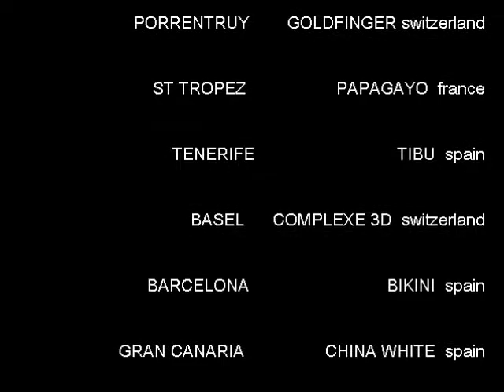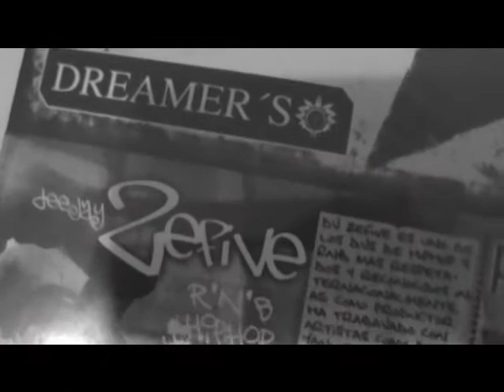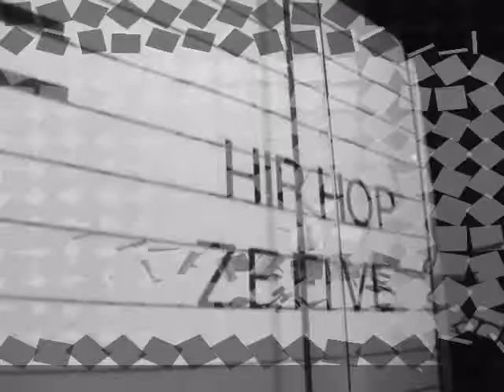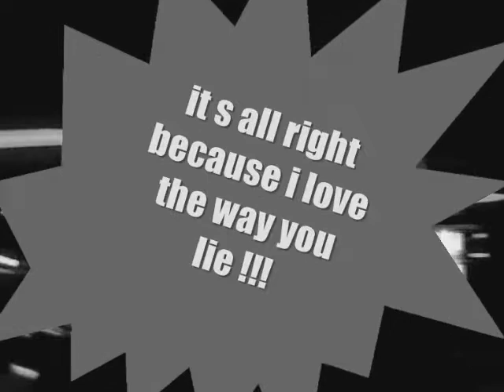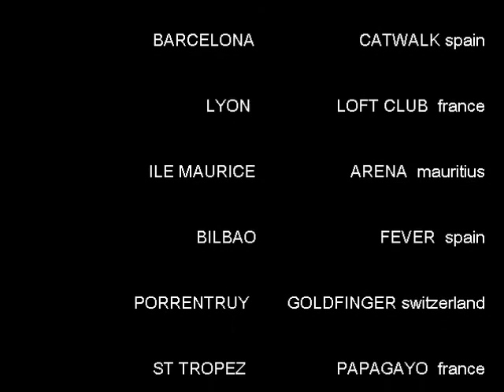DJ ZEFIVE , EN 15 MIN CON DJ ZEFIVE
15 min avec dj zefive en tourne
15 min con dj zefive de viaje
15 min with dj zefive on tour